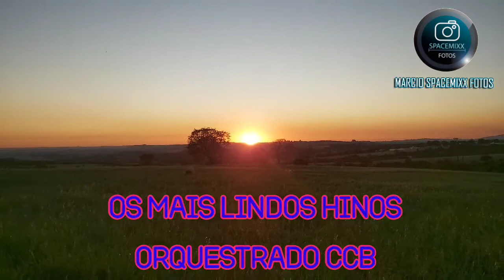Os Mais lindos Hinos orquestrados CCB - TV Spacemixx